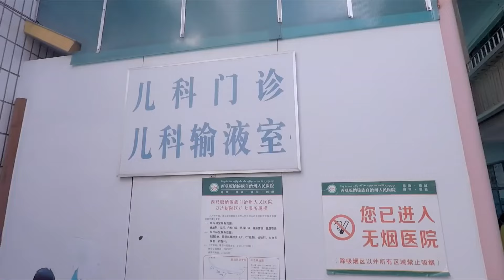MULTISUB现代甜宠电视剧【心动法则💖】▶EP33 💕古灵精怪拥有预知异能的霸道女总裁遇上痞帅软萌男少年🌹，他却是她唯一看不透的人，究竟是冤家路窄还是天生一对？🤩（主演：张彬彬、虞书欣、郑合惠子）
剧名Name：心动法则
主演Cast：
简介： 💕古灵精怪拥有预知异能的霸道女总裁遇上痞帅软萌男少年🌹，他却是她唯一看不透的人，究竟是冤家路窄还是天生一对？🤩